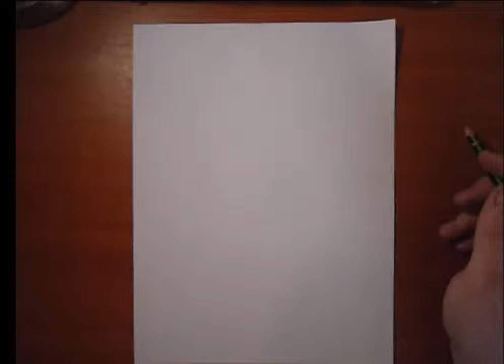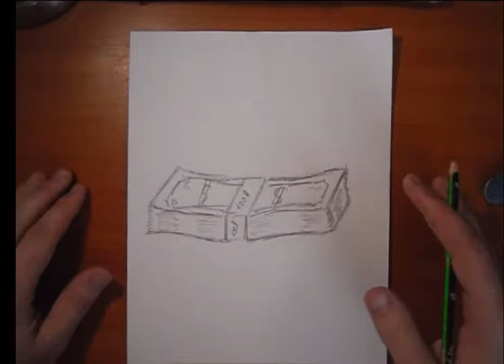How it looks a good salary? (DRAWING)